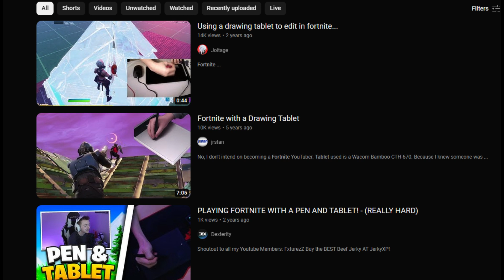Fortnite BUT I have to use a drawing tablet...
Yea so basically i challenged myself to get a victory royale in ꜰᴏʀᴛɴɪᴛᴇ with my old drawing tablet, i wouldn't recommend buying it because it sucks, but if this video go's viral I will put it in here. I put ALOT of effort to make this video so a like and a sub would go a LONG way!